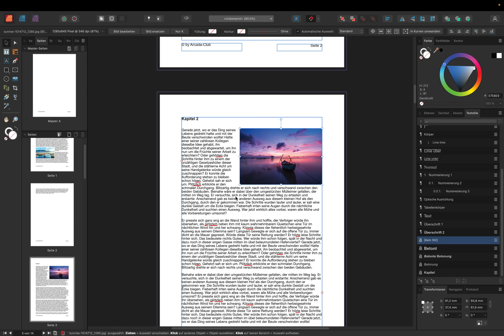Affinity Publisher - Schnellkurs - Teil 4: Textstile definieren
Willkommen zum Schnellkurs für Affinity Publisher 2 - dem perfekten Werkzeug, um im Handumdrehen ein Buch zu erstellen! Egal, ob Sie ein erfahrener Autor, ein aufstrebender Self-Publisher oder ein Design-Enthusiast sind, dieser Kurs wird Ihnen zeigen, wie Sie mit Leichtigkeit beeindruckende Bücher gestalten können.

In diesem Kurs werden wir uns auf die wichtigsten Funktionen von Affinity Publisher 2 konzentrieren, die Ihnen helfen, ein Buch schnell und effizient zu erstellen. Wir werden Ihnen Schritt für Schritt zeigen, wie Sie ein Buchlayout erstellen, professionelle Typografie verwenden, Bilder und Grafiken einbinden, Inhaltsverzeichnisse und Seitenzahlen einfügen und vieles mehr.

Sie werden lernen, wie Sie Vorlagen für Kapitelüberschriften, Abschnitte und Seitenlayouts erstellen können, um die Konsistenz und den professionellen Look Ihres Buches zu gewährleisten. Wir werden Ihnen auch zeigen, wie Sie den Textfluss verwalten und automatisch anpassen können, sodass Sie sich keine Sorgen über zeitraubende manuelle Anpassungen machen müssen.

Willkommen auf meinem YouTube-Kanal! Hier findest du alles rund um das iPhone und seine spannenden Funktionen. In diesem Kanal dreht sich alles um die neuesten iPhone-Modelle, Tipps und Tricks zur optimalen Nutzung und die besten Apps, die du auf deinem iPhone ausprobieren kannst.

Als Apple-Enthusiast teile ich gerne mein Wissen und meine Erfahrungen mit dir. Ich werde dir zeigen, wie du das Beste aus deinem iPhone herausholen kannst, von den neuesten Kamerafunktionen bis hin zu den besten Produktivitäts-Apps.

Du wirst auch Videos zu den neuesten iPhone-Updates und -Funktionen finden, damit du immer auf dem neuesten Stand bist. Egal, ob du ein erfahrener iPhone-Benutzer oder ein Neuling bist, hier findest du sicherlich nützliche Informationen und Anleitungen.

Ich freue mich darauf, dir dabei zu helfen, das Beste aus deinem iPhone herauszuholen und deine Apple-Erfahrung zu verbessern!

Lass uns gemeinsam die Welt des iPhones entdecken und teile deine Fragen, Kommentare und Ideen gerne in den Kommentaren. Ich bin hier, um zu helfen und mit dir zu interagieren.

Vielen Dank für deine Unterstützung und viel Spaß beim Anschauen meiner Videos!